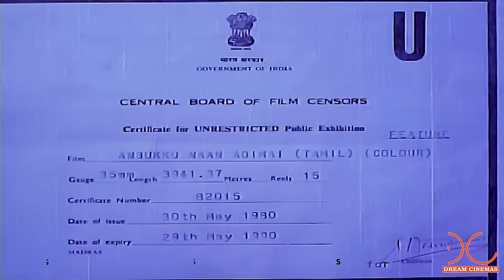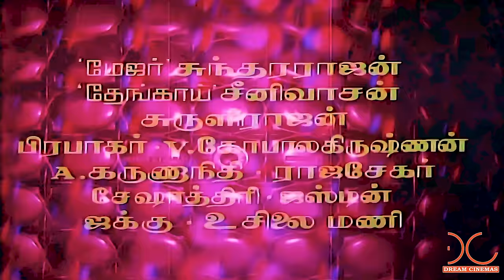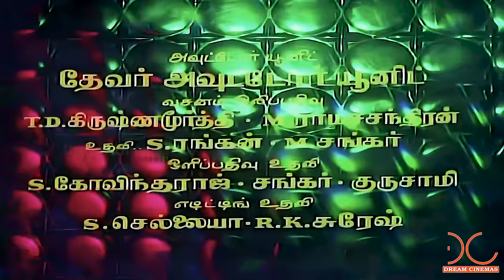Anbukku Naan Adimai | 4K Tamil Full Movie | Digitally Restored | Rajinikanth,Rathi | 4K Cinemas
Watch Anbukku Naan Adimai | 4K Tamil Full Movie | Digitally Restored | Rajinikanth,Rathi | 4K Cinema

Anbukku Naan Adimai (transl. I am a slave to love) is a 1980 Indian Tamil language action drama film directed by R. Thyagarajan and produced under the Devar Films banner by C. Dhandayuthapani. It stars Rajinikanth, Vijayan, Surulirajan, Thengai Srinivasan, Asokan, Sundarrajan, Sujatha, Rathi, Ramaprabha and Jayamalini. The film was simultaneously made in Telugu as Mayadari Krishnudu, with Sreedhar replacing Vijayan and a slightly different supporting cast that included Satyanarayana, Mohan Babu, and Allu Rama Lingaiah. It was remade in Hindi as Thanedaar.

Movie :  Anbukku Naan Adimai
Starring : Rajinikanth,Rathi,Vijayan,Karate Mani,Sujatha,Surulirajan
Directed by    R. Thyagarajan
Produced by  Devar Films
Date Of Release  -  4 June 1980